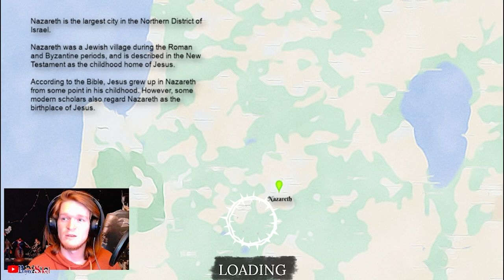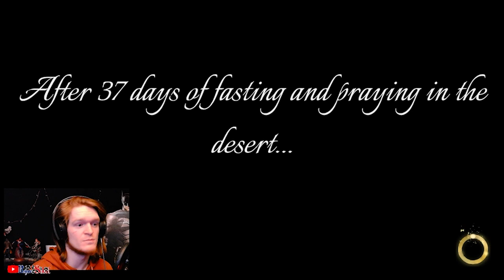Playing Jesus Christ The Game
Hey guys, welcome back, today we're playing 'I Am Jesus Christ' Prologue, a free to play... experience... on Steam. Enjoy!